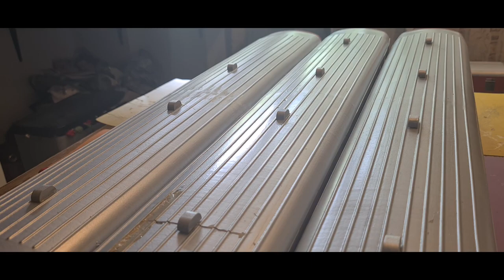Supern der RhB / FO Wagen in Spur 2m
Wir hübschen unsere neu erworben RhB / FO Wagen von Ed`s Gartenbahn auf; Dachlüfter, Kupplungen etc. werden montiert.